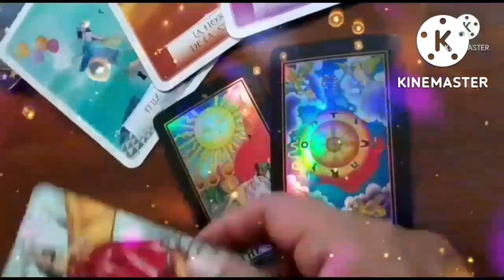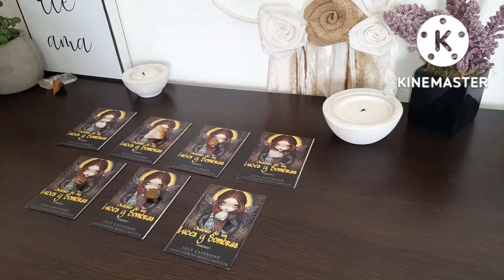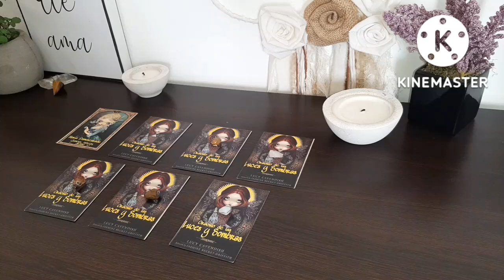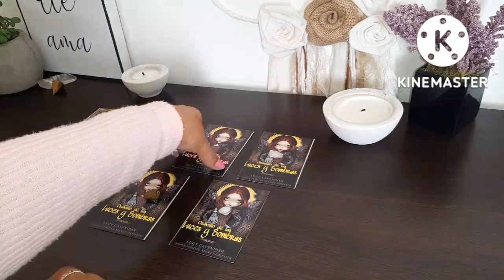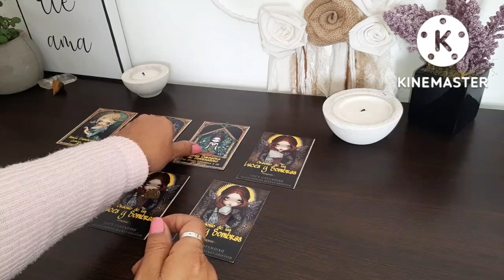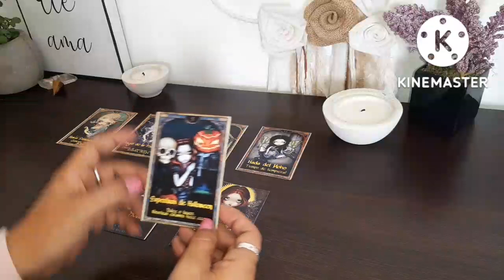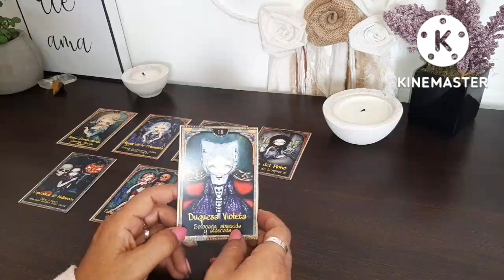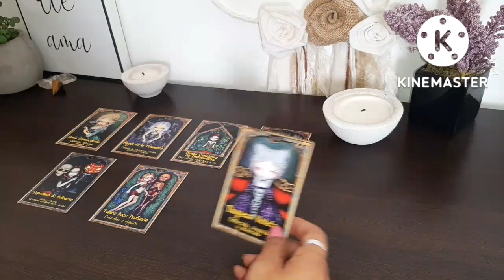CONSEJO DEL ORÁCULO#tarot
HOLA
En mi canal encontrarás videos, para todos los signos, canalización, mensajes de mis guías y ángeles utilizando tarot 🔮